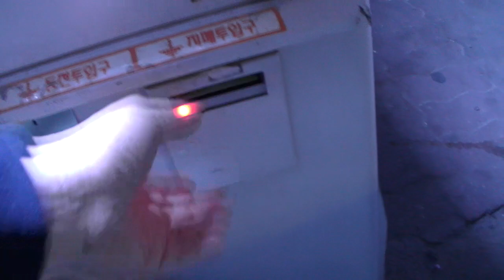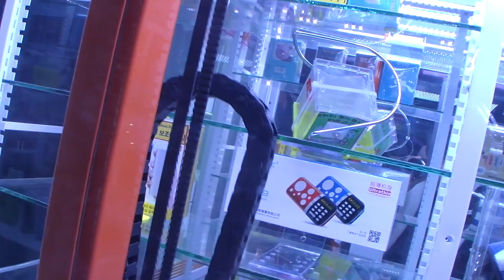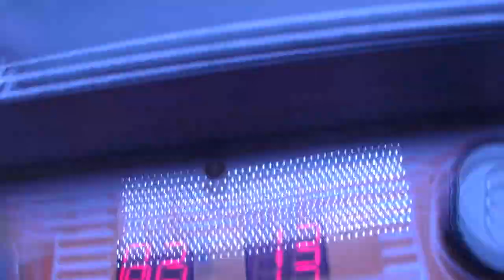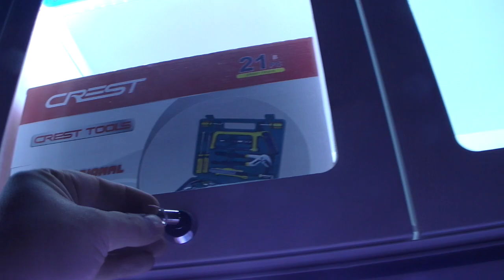21피스 풀 공구세트 (쇠공략)